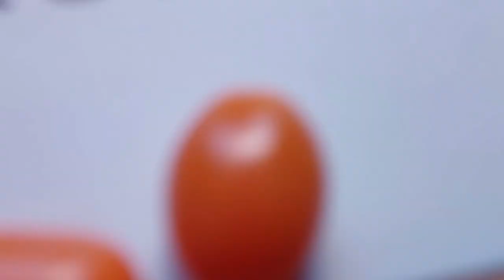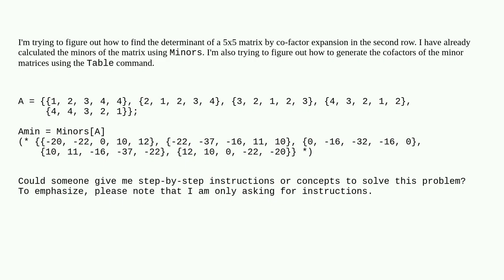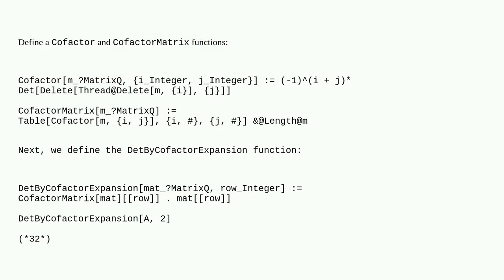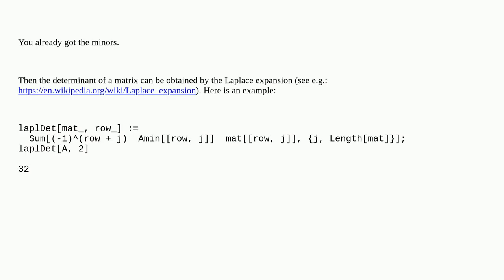Mathematica: How do I generate a table of cofactors from minors of a matrix?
How do I generate a table of cofactors from minors of a matrix?

A special thanks goes out to the community

  linear-algebra matrix table